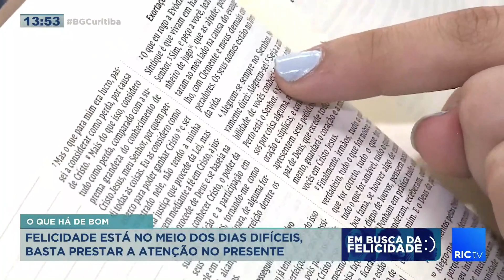Em busca da Felicidade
🙏📚 Na família Journey, a fé e a felicidade caminham juntas!

Nossos incríveis alunos compartilharam seus testemunhos sobre como a fé em Jesus é essencial para a felicidade em suas vidas. Suas palavras inspiradoras nos lembram que a jornada da educação por princípios vai além das salas de aula. Compartilhando a alegria de aprender, crescer e acreditar! 🌟

Venha nos conhecer, agende já sua visita e garanta a sua vaga. O link está na bio